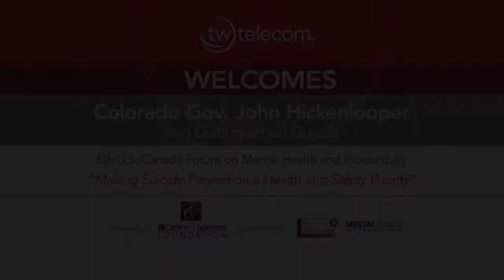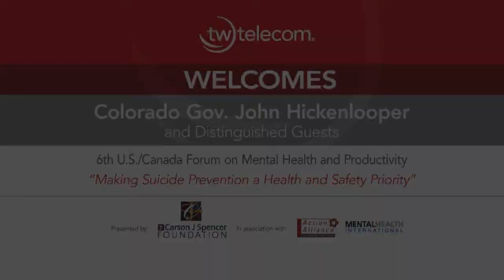Chief Dan Qualman South Metro Fire Rescue Authority and First Responder Suicide Prevention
Chief Dan Qualman speaks about how his department has made suicide prevention/mental health promotion sustained priorities. Seventy CEOs and community leaders attended to better understand how best to engage workplace leadership in the efforts to save lives.